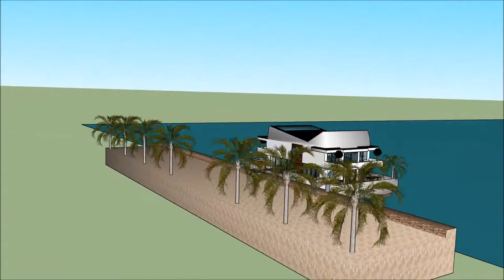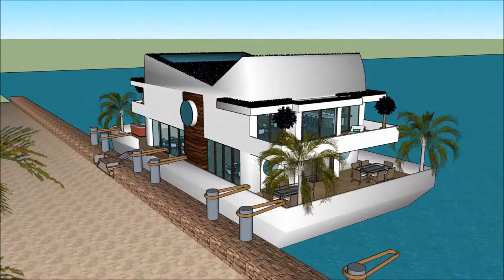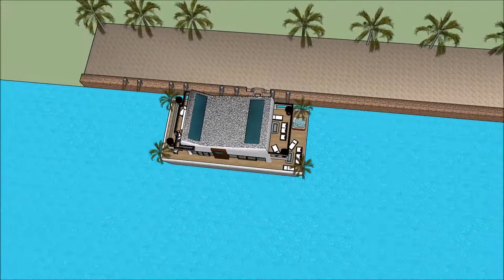قصر لګژري معمارۍ مهندسي عصري کور معمار املاک د کور کشتۍ قصر ودانۍ اوبه اوسیان هاربور امستردام هولن